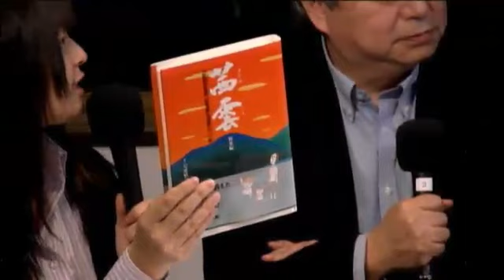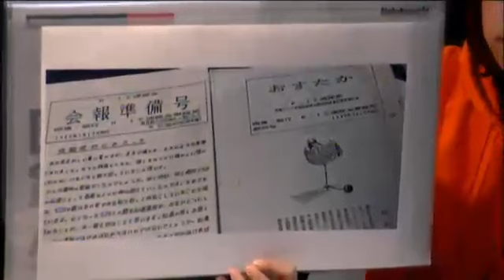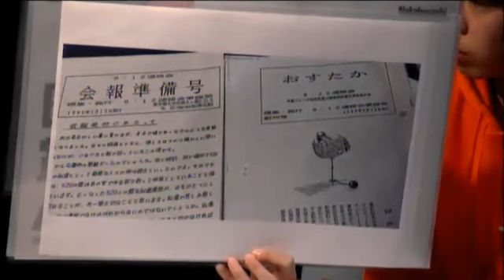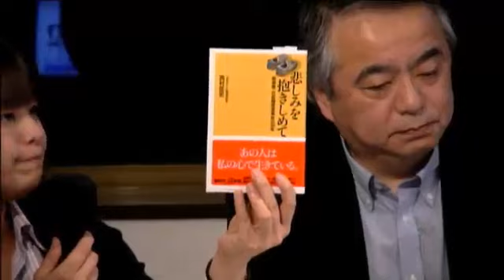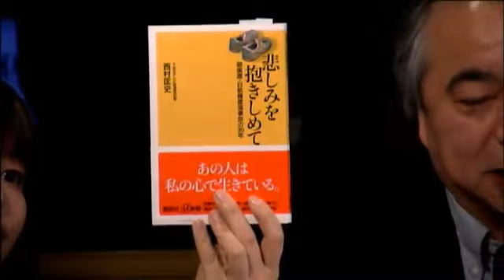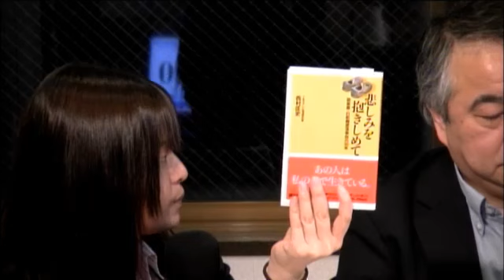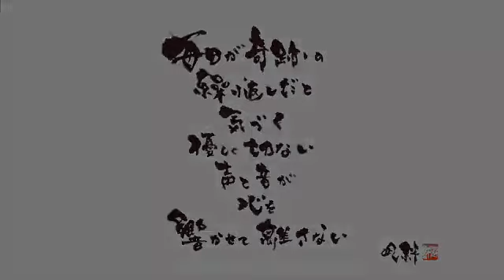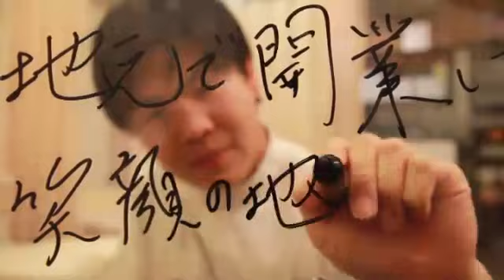千住でクロス C-Studio 2016年2月9日放送分